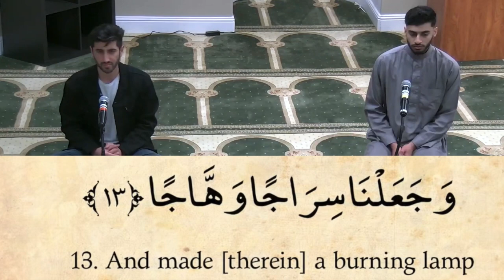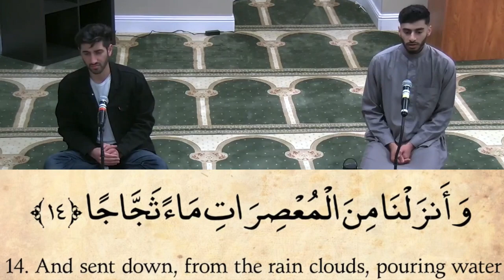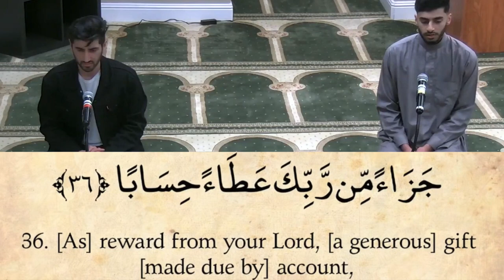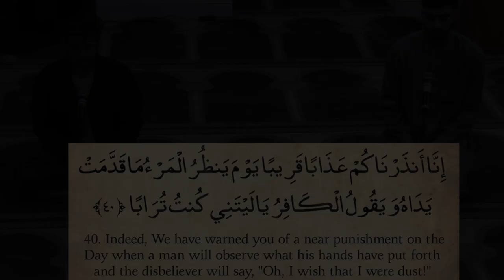Surah An-Naba (The Tidings) | Recited by Hamza & Omair | The Mic Check Youth Series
The Prayer Hall at the MCC (with overfill areas) accommodates more than 800 worshipers, but for a few precious minutes each month we clear out the prayer space for a youth or pair of youths in the East Bay to express their love for the Qur'an by reciting their favorite verses with melody and beauty.

The MCC Mic Check series is a teen-initiated effort. The series is curated by Muslim Student Association (MSA) at California High School in San Ramon.

This recitation was delivered at the Muslim Community Center - East Bay (MCC East Bay) in Pleasanton, California on March 15, 2021.

Hafiz Omair Nasri is native to the Bay Area and became Hafidh under the guidance of Imam Ilyas Anwar. He’s currently a junior studying Computer Science and Data Science at UC Berkeley.

About Their Qur'anic Selection:
An-Naba or The News (Arabic: النبأ, an-nabaʼ, also known as "The Tidings", "The Announcement") is the seventy-eighth chapter (surah) of the Quran, with forty ayat or verses.

The first twenty verses discuss the wonders of the worldly creation (the earth, plants, the peace of night, the mountains and rain); the final twenty verses are about the eternal wonders and horrors of the next world, with the raging sinner (the Arabic triliteral root TGY "tageena" is used) being punished starkly opposed with the rewarding of dutiful believers in paradise.